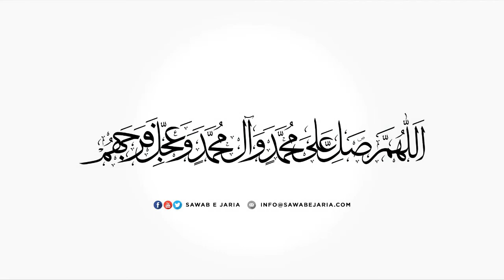Maulana Mujahid Hussain Damani Sahab | Imam ul muttaqeen ki sifat|14thAugust2021(Day05)[SawabeJaria]